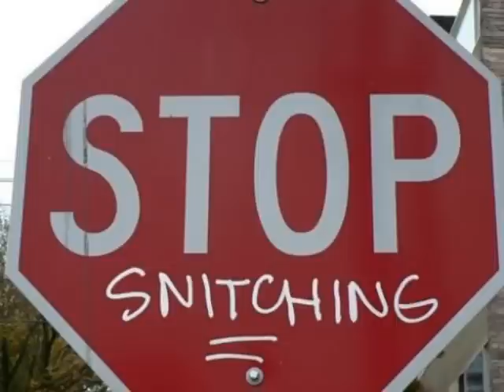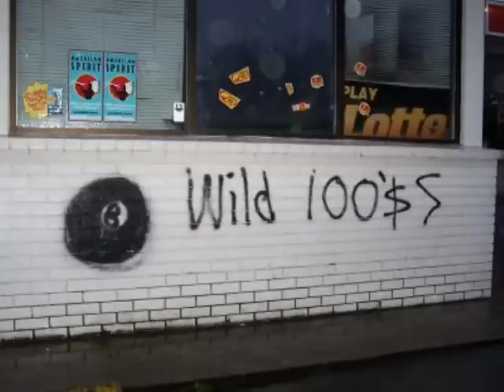HAPPY MOTHERFUCKERS DAY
HIP HOP, FRENCH MONTANA, SNOOP DOGG, SCARFACE, AL CAPONE, CHICAGO, ACE HOOD, GHETTO, GANGSTER, WHAT HAPPENS TONIGHT, DEATH, DISHONOR, HATERS, REAL TALK, HOOD, UNTOUCHABLE, MOB LIFE,